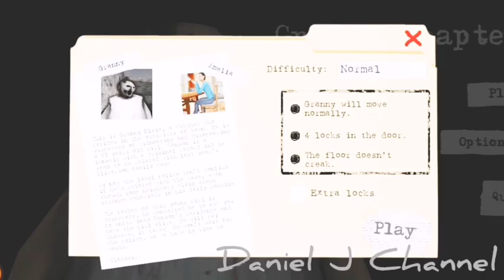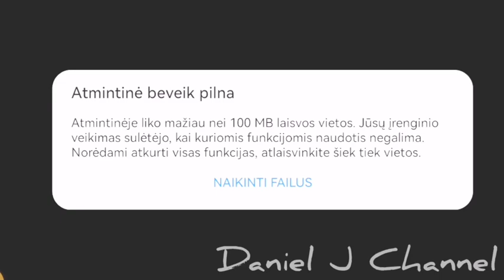Granny Elsie in Ghost Mode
Continuing this series, were now back in Granny Elsie's house!